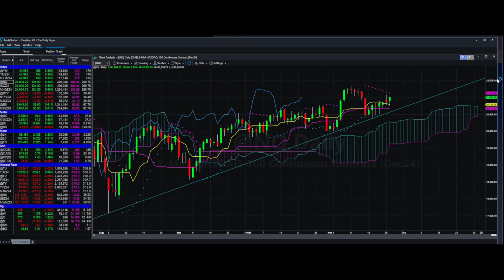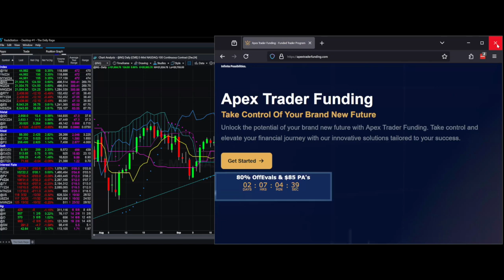CME Futures Thanksgiving Holiday Trading Hours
Class starts December 1st!

In today’s video, we’ll look at the pros and cons of trading one or more markets. 👀